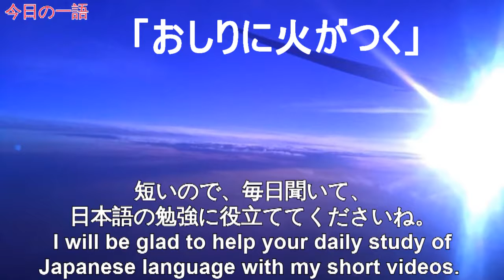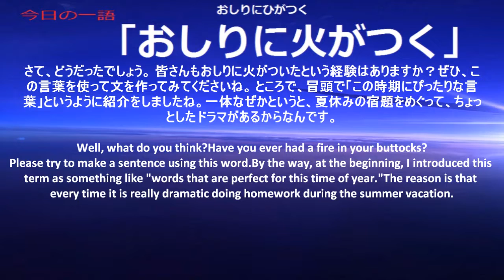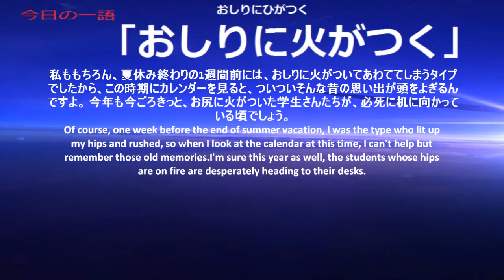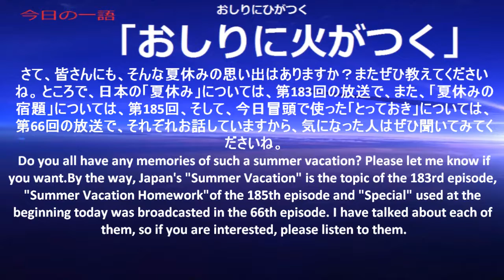Japanese Radio 365 One word, one time【Ep239: お尻に火がつく】with subtitles (JP-EN)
The word for today is『お尻に火がつく』The buttocks catch fire